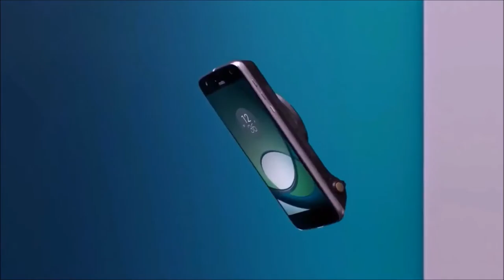THE ELIJAH SHOW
Got a Computer Science degree? Absolutely clueless on what to do with it? In this installment of the Elijah Show, our charming host will takes on a journey to discover the TOP 5 CS degree applications and show us how deep the rabbit hole actually goes.